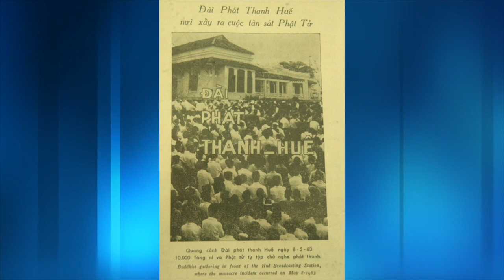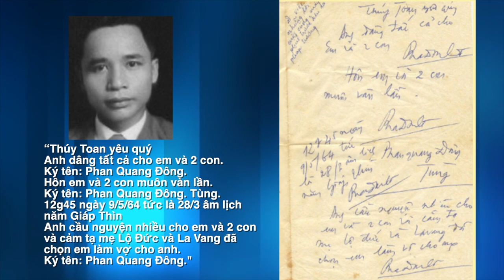Phỏng vấn lần thứ hai của VATV với nhà văn Phan Nhật Nam - Phần 11